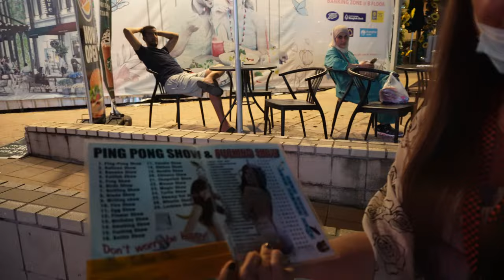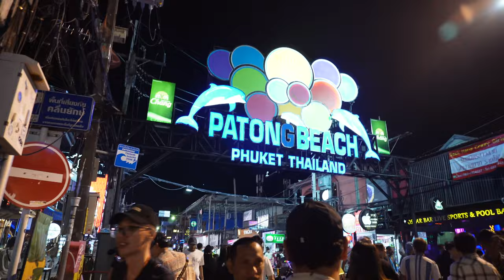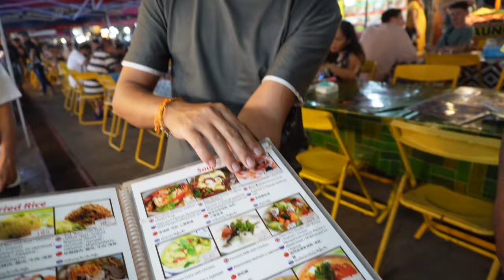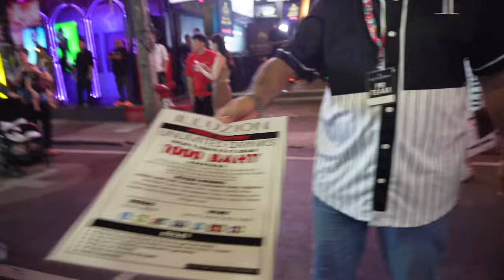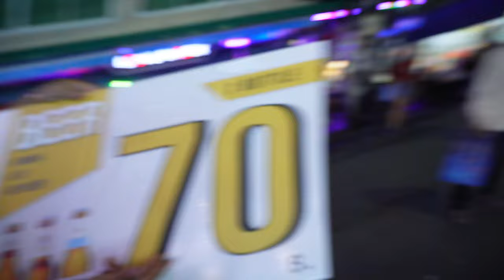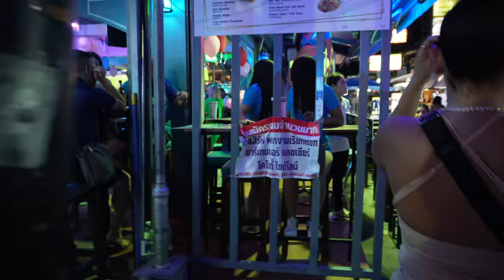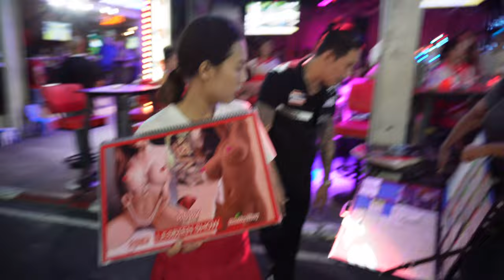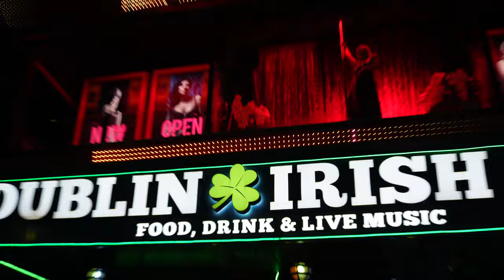CRAZY NIGHTLIFE IN PHUKET, THAILAND🇹🇭 (Bangla Road + Ping Pong Show)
BUSSINESS INQUIRES-
Til Next Time xo 💋